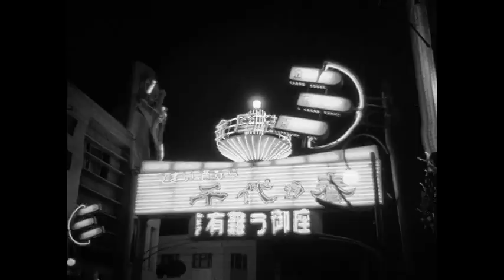Hiroshima Mon Amour (1959) - Walk Scene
Hiroshima Mon Amour (1959) FR, ESP, ENG
Directed by Alain Resnais, Starring Emmanuelle Riva.